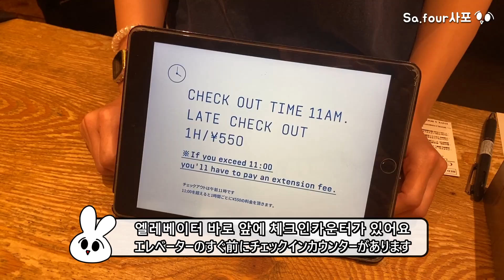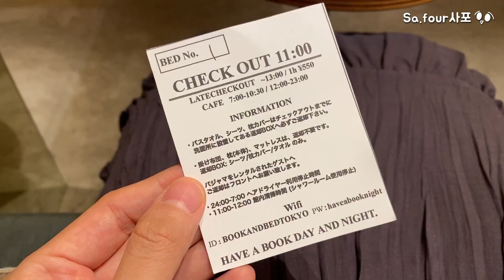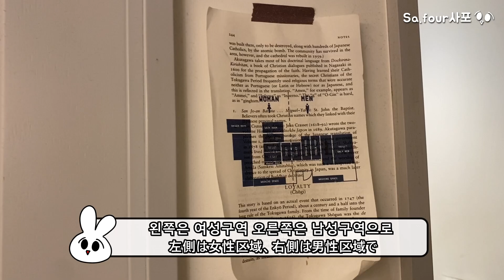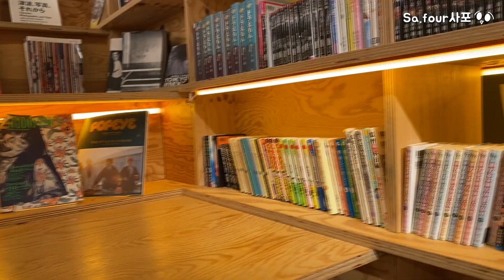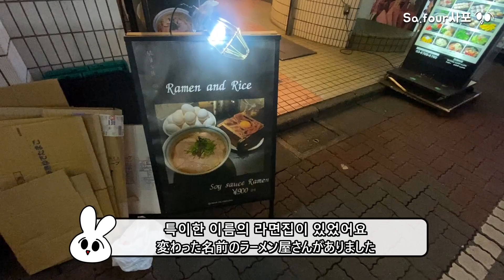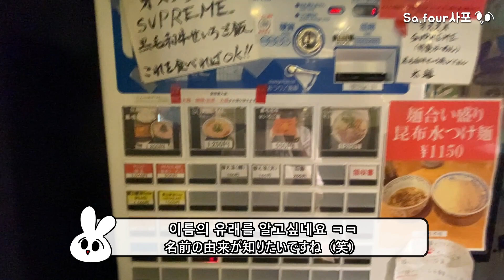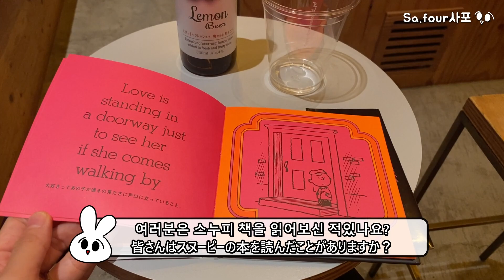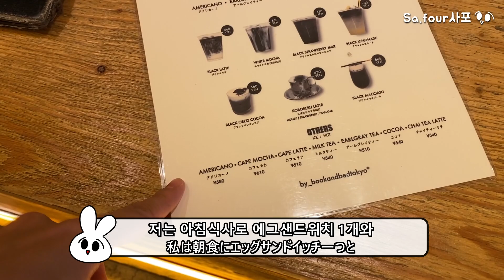【도쿄 Vlog】도쿄 캡슐호텔 추천 l 숙박이 가능한 서점 북앤베드도쿄 신주쿠 l 신주쿠 라멘 추천 l book and bed tokyo shinjuku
안녕하세요
사포입니다 :)

드디어 늘 가보고싶었던 북앤베드도쿄 신주쿠점에 다녀왔어요!
개인적으로 조용하고 차분한 분위기
그리고 깔끔해서 만족했습니다.

도쿄 중심가에
저렴하고 깔끔한 게스트하우스나
캡슐호텔 찾으시는분들에게 추천합니다 !